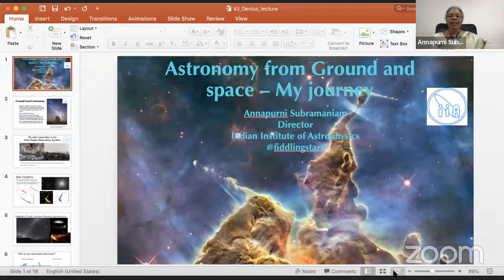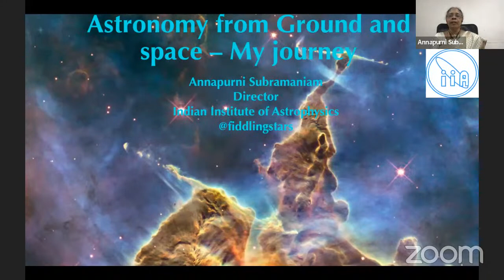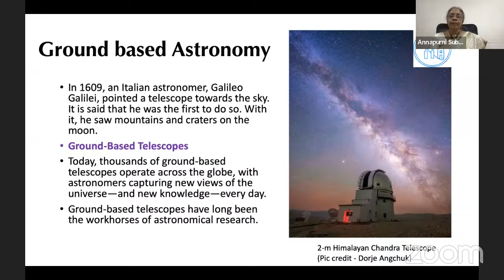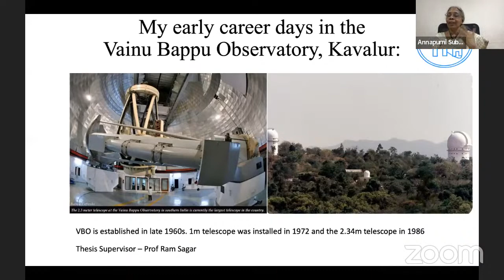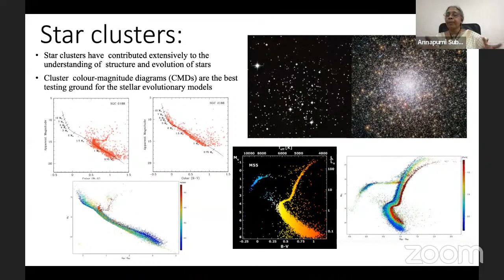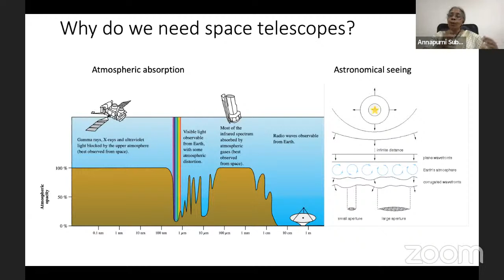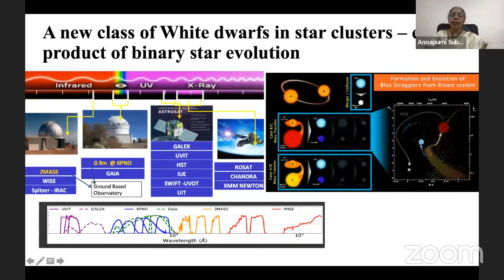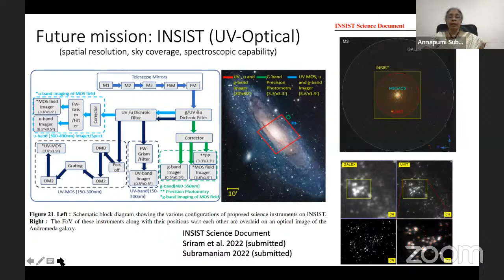Interaction With India's Science Geniuses -Lecture Series by Eminent Scientists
Speaker-  Prof.  Annapuni Subramaniam, Director , Indian Institute of Astrophysics Banglore